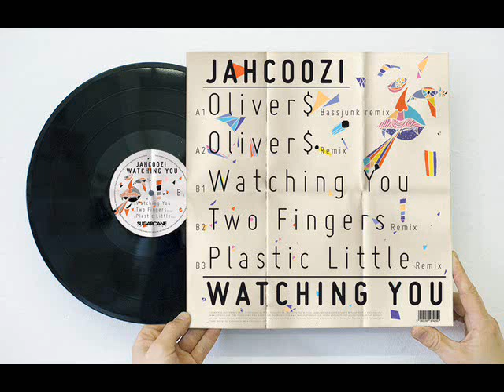Jahcoozi - Watching You (Oliver $ remix)